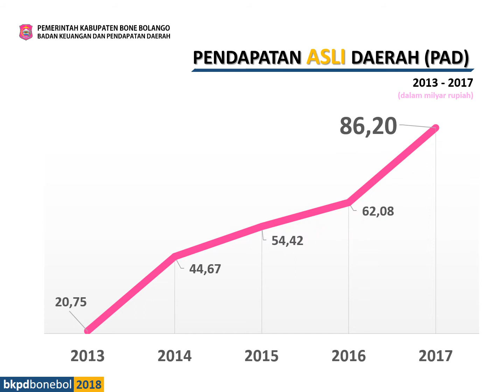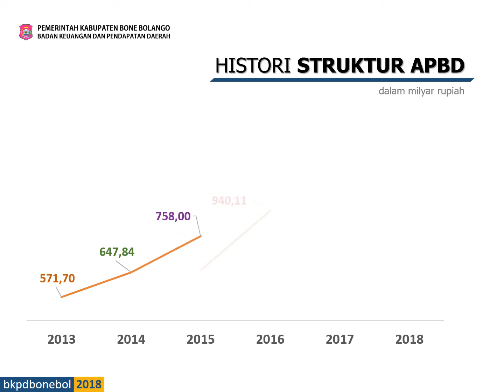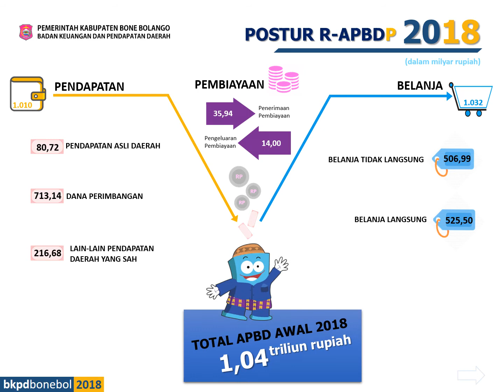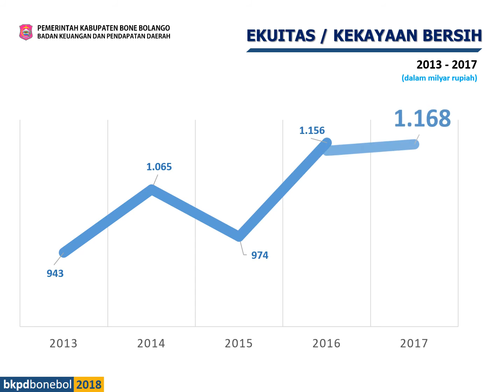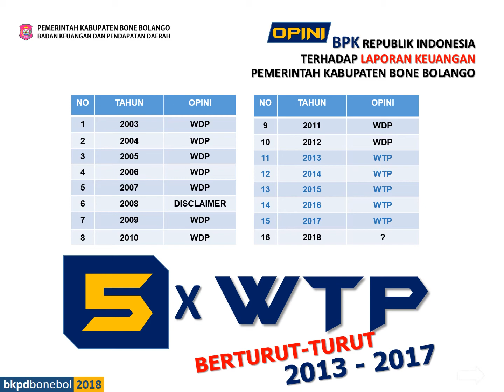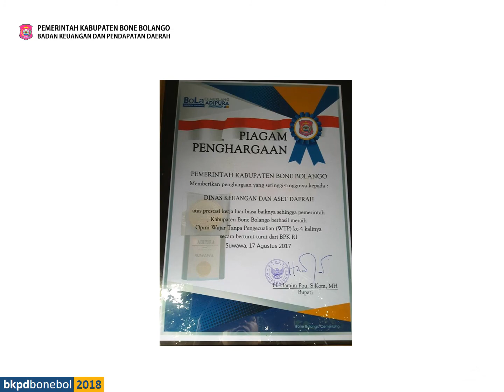Anggaran dan Prestasi 2018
Presentasi dari Anggaran dan Prestasi Tahun 2018 di Bidang Keuangan pada Pemerintah Kabupaten Bone Bolango oleh Badan Keuangan dan Pendapatan Daerah Kabupaten Bone Bolango